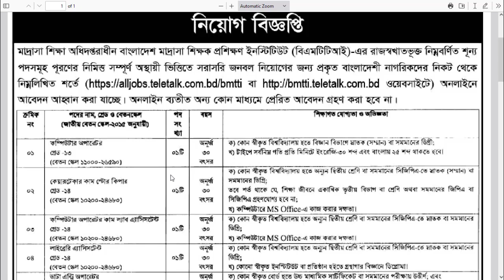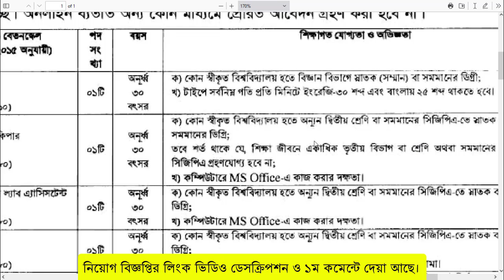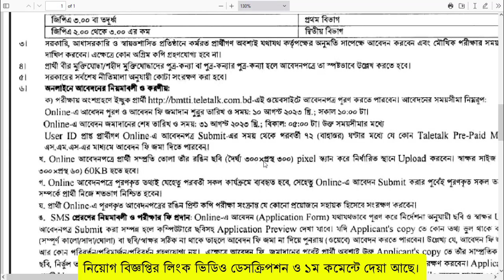মাদ্রাসা শিক্ষা অধিদপ্তর নিয়োগ ২০২৩ | DME Job Circular 2023